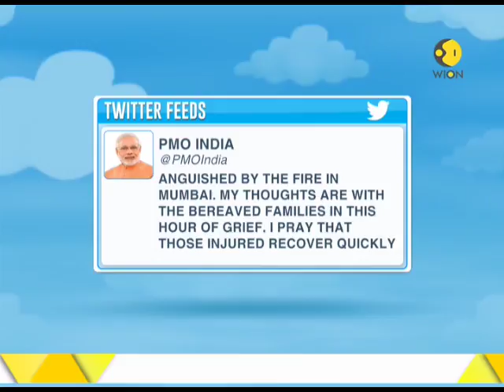Mumbai fire: 15 dead, 12 injured after fire broke out in a pub at Kamala mills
Massive fire broke out in Kamala mills compound in Mumbai's Lower Parel area. Watch this video for more information.